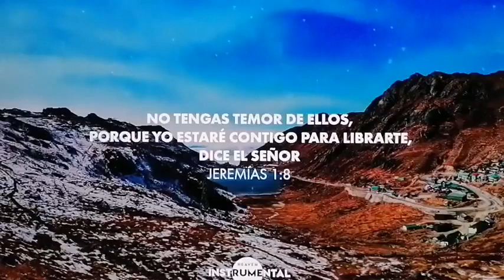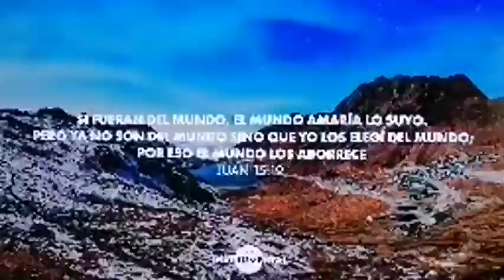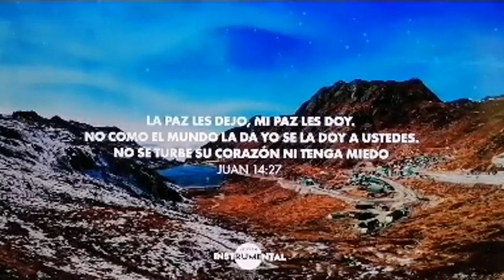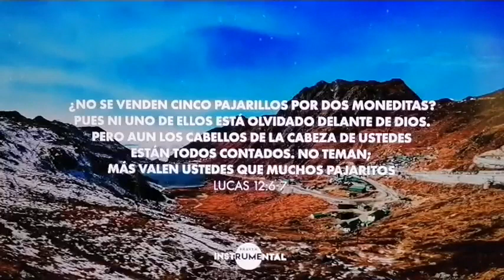EN LA PRUEBA -Alabanza Hermosillo-